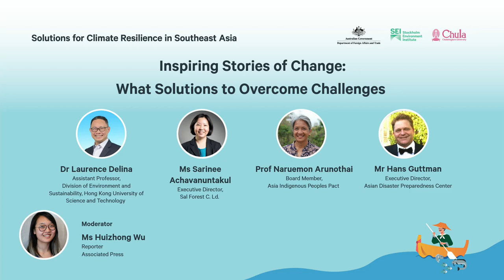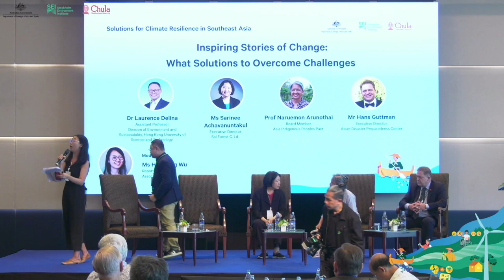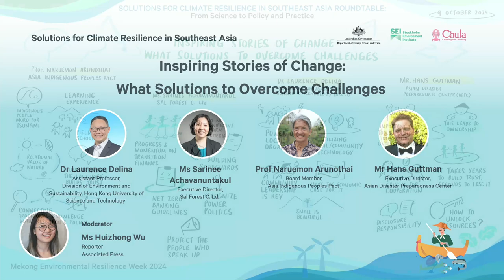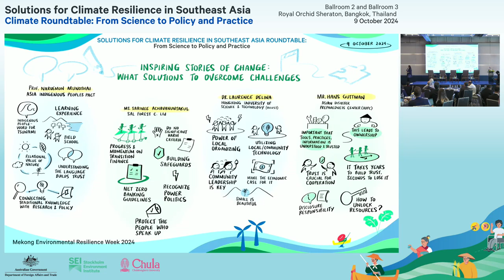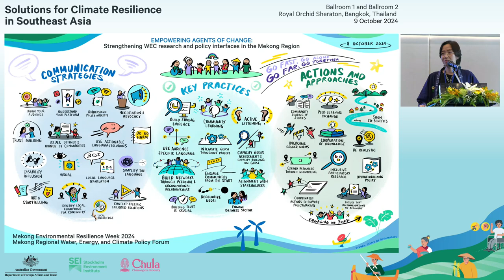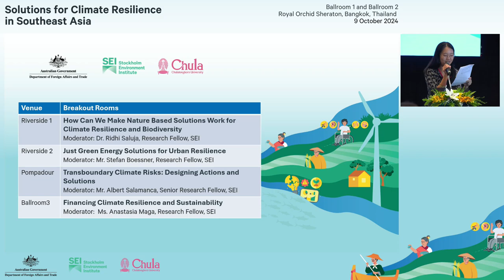MERW2024 | Climate Roundtable: From Science to Policy and Practice (AM Sessions)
The Solutions for Climate Resilience in Southeast Asia - Climate Roundtable: From Science to Policy and Practice, organised by the Stockholm Environment Institute (Asia) in collaboration with Chulalongkorn University and supported by Australia’s Department of Foreign Affairs and Trade (DFAT), serves as a platform for promoting dialogue and discussing actionable solutions, with a focus on shared challenges and opportunities in Southeast Asia.

AM Session (Part 2)
- Inspiring Stories of Change: What Solutions to Overcome Challenges
- Highlights from the MTT Policy Forum